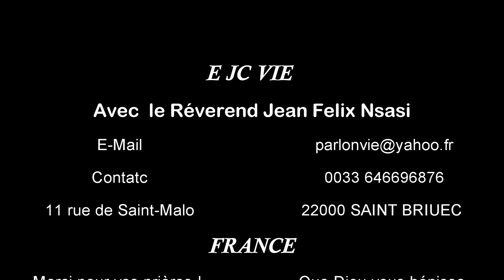3 principes qui vous aide à grandir spirituellement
3 principes qui vous aide à grandir spirituellement ,Obéir à la Parole de Dieu, Remplissez vos pensées de la Parole de Dieu; Si vous demeurez en moi, et que mes paroles demeurent en vous, demandez ce que vous voudrez, et cela vous sera accordé.